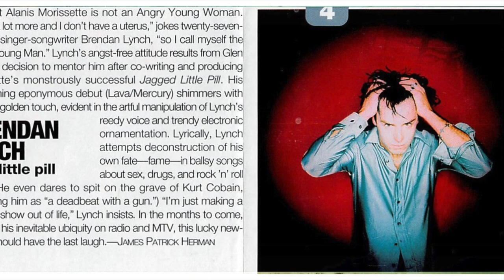BRENDAN LYNCH MEMORIAL TRIBUTE